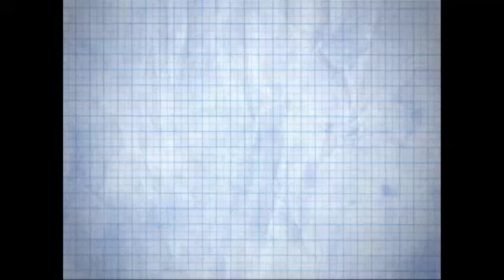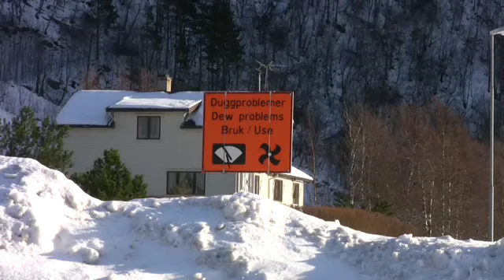Tur til Ålesund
Glimt fra en tur over fjellet og litt fra Ålesund by.